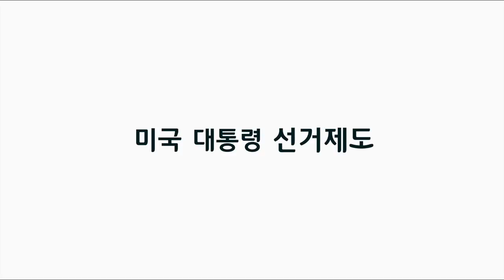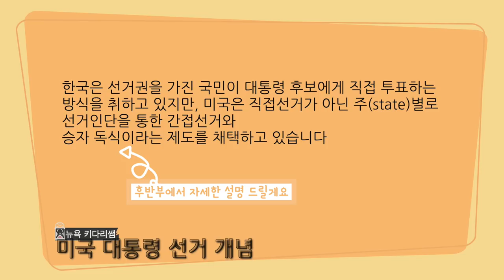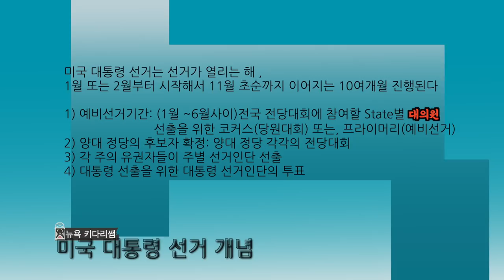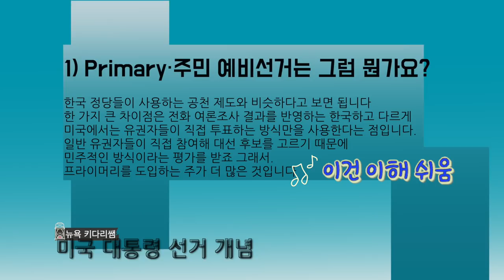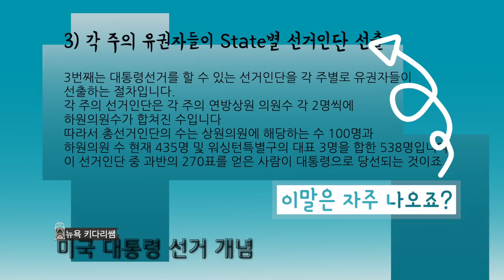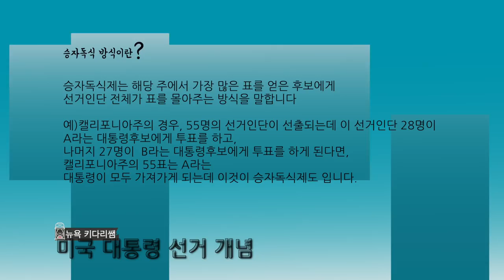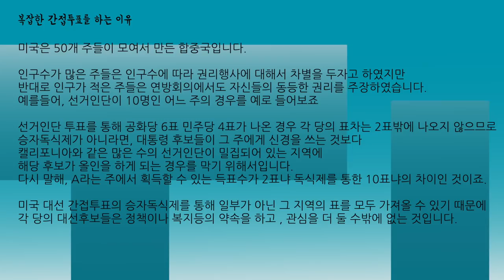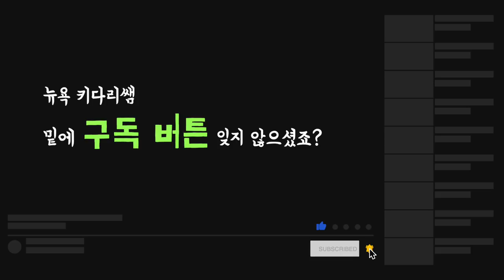정말 쉽게 설명해서 개념 잡는, 미국 대통령 선거제도.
안녕 하세요
4년마다 돌아오는 미국의 대통령 선거, 재임까지 가능한 미국의 대통령 선거 방식.
정말 헛갈리고, 어렵습니다.
오늘의 영상은 여러분들과 함께 미국의 대통령 선거제도에 관해서
개념과 이해를 아주 쉽고 간단하게 알고 넘어가는 시간을 갖습니다.
우리 한국인들의 정보가 좀더 되어 질수 있는 함께 하는 기회가 되시길 바랍니다.

1.미국 삶속에 모습 이모저모
2.한국 삷속에 모습 이모저모
3.미국에서 꼭 알고 살아야 할 정보
4.키다리 쌤과 Talk
5.키다리 쌤과 Business 엿보기
6.구독자 사연 소개
7.Road Driving
8.뉴욕 키다리 쌤과 실시간 만남